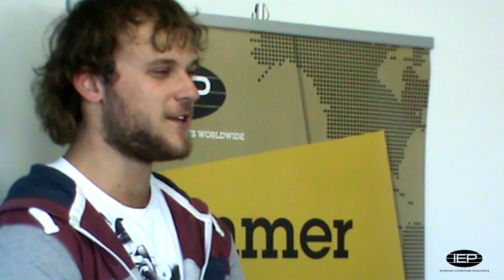My Summer Camp USA Experience | Ethan IEP NZ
Ethan went to JCC Camp Chi with IEP New Zealand's SUMMER CAMP USA program - the HIGHEST paying Summer Camp program in New Zealand!